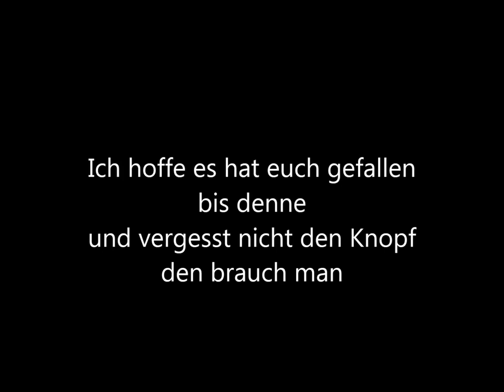MineZ Grimdale Kanalisation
Vergesse nicht den Button das währe nicht so gut
und das spinnennetz ist eigentlich auch nicht da